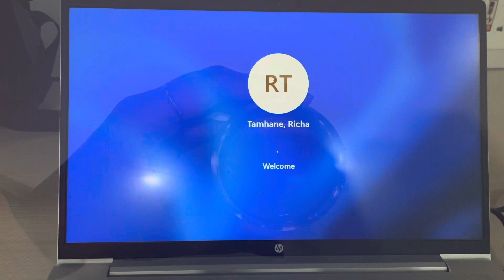Last Day at Accenture | Hinjewadi, Pune Office | Saying Goodbye | Mini Vlog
- A simple act of letting go, they say! Indeed.

I spent some of the finest moments of my office life in this office located in Hinjewadi Phase 1, Pune and I’m gonna miss it all..!